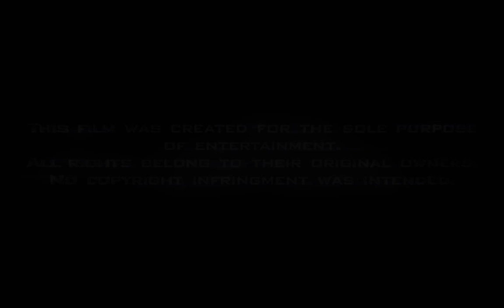Transformers: HotRod Vs. Inferno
HotRod(red sports car) unknowingly drives into a decepticon controlled city and is ambushed by Inferno(red formula 1 race car) and Starscream.

Myxter89 as HotRod and SIlverbolt
Abc55ab55 as Inferno
Major233179 as Starscream

Animated and rendered in Vue 6 esprit at 800x500 and higher. A total of 14 Transformations!